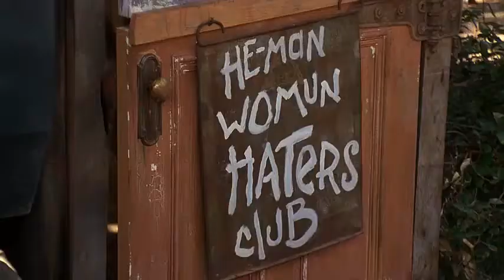the little rascals (1994)- the club! (1/7)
THE LITTLE RASCALS (1994)- the club!! HDthe little rascala (1994)- watch in 720P to watch in HD! PICNIC SCENE alfalfa and darla!

the little rascalas (1994)- darla and waldo recital ...

thanks for whatching ! THE BEST PART TO ME of the little rascals (1994)- part end !

THE LITTLE RASCALS (1994)- the club!! HD.

the little rascalas (1994)- scene rooms HD.